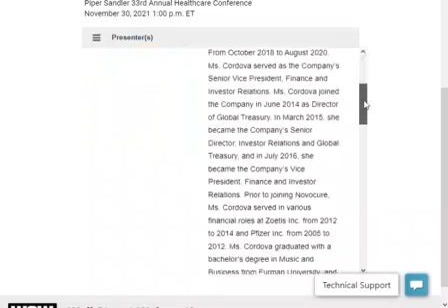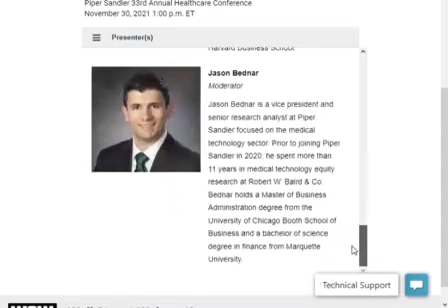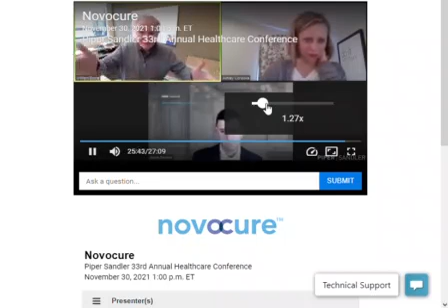Novocure 2021-11 Chairman and CFO at Piper - NVCR